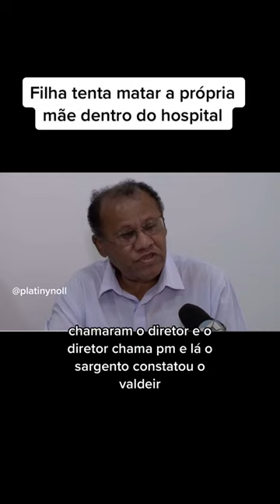Mother being suffocated by own daughter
Please comment if this daughter should be prison or not?